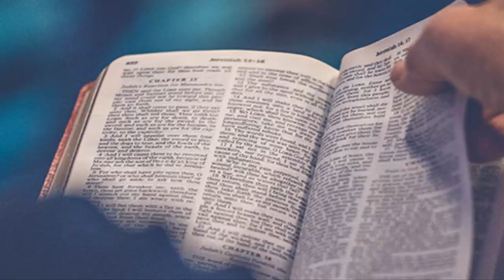LIVRE DE JOB Chapitre 22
Livre de Job
01 Élifaz de Témane prit la parole et dit :

02 « Est-ce à Dieu qu’un homme est utile ? Non, l’homme avisé n’est utile qu’à lui-même.

03 Qu’importe au Puissant que tu sois juste, que gagne-t-il si tu améliores ta conduite ?

04 Est-ce à cause de ta piété qu’il te reprend, qu’il vient en jugement avec toi ?

05 Ta malice n’est-elle pas considérable, et tes fautes sans limite ?

06 Car tu prenais indûment des gages à tes frères, tu dépouillais de leurs vêtements ceux qui étaient démunis.

07 Tu n’abreuvais pas d’eau l’homme altéré ; à l’affamé tu refusais le pain.

08 L’homme de poigne s’emparait de la terre, et son protégé s’y installait.

09 Tu renvoyais les veuves les mains vides, et tu broyais les bras des orphelins.

10 Voilà pourquoi des pièges t’environnent, et une terreur soudaine t’épouvante.

11 Ou bien c’est l’obscurité, tu n’y vois plus, et une masse d’eau te recouvre.

12 Dieu n’est-il pas là-haut dans le ciel ? Regarde la cime des étoiles : comme elles sont élevées !

13 Et tu disais : “Que peut savoir Dieu ? Peut-il juger derrière la nuée sombre ?

14 Les nuages lui forment un voile et lui cachent la vue, il se déplace sur le pourtour des cieux.”

15 Veux-tu donc suivre la route de jadis que foulèrent les hommes d’iniquité ?

16 Ils furent emportés avant le temps, quand un fleuve submergea leurs fondations,

17 eux qui disaient à Dieu : “Écarte-toi de nous !” Or, que faisait pour eux le Puissant ?

18 Il avait rempli leurs maisons de bonheur ! – Je rejette, moi aussi, les pensées des méchants !

19 Que les justes voient et se réjouissent, et que l’innocent se moque d’eux :

20 “Voilà nos adversaires anéantis ! Un feu a consumé leurs biens !”

21 Allons ! Accorde-toi avec Dieu et fais la paix ; ainsi te reviendra le bonheur.

22 Accueille de sa bouche l’enseignement, et mets ses paroles dans ton cœur.

23 Si tu reviens au Puissant, si tu éloignes de ta tente l’iniquité, tu seras rétabli.

24 Jette à la poussière ton or et aux cailloux du torrent, le métal d’Ophir.

25 Le Puissant sera ton or et, pour toi, des monceaux d’argent.

26 Ainsi, tu trouveras tes délices dans le Puissant, et vers Dieu tu élèveras ta face.

27 Tu le supplieras, il t’écoutera, et tu accompliras tes offrandes votives.

28 Si tu prends une décision, elle te réussira, et sur tes sentiers brillera la lumière.

29 Quand Dieu humilie quelqu’un, tu peux dire : “C’est pour son orgueil !”, car celui qui baisse les yeux, il le sauve.

30 Il délivrera même l’homme qui n’est pas innocent ; celui-ci sera délivré par la pureté de tes mains. »